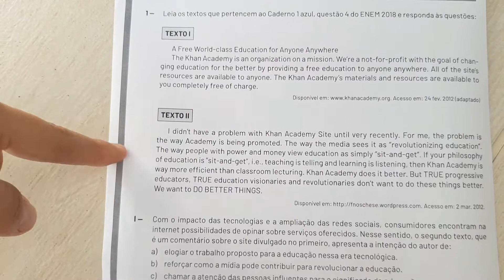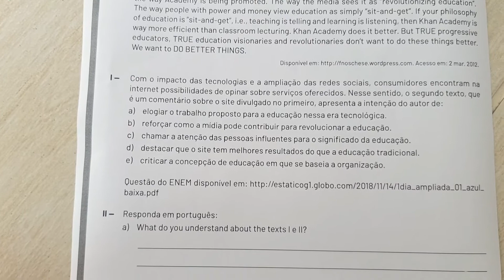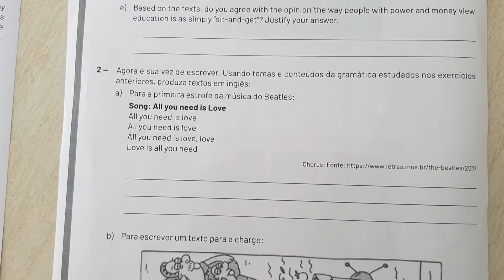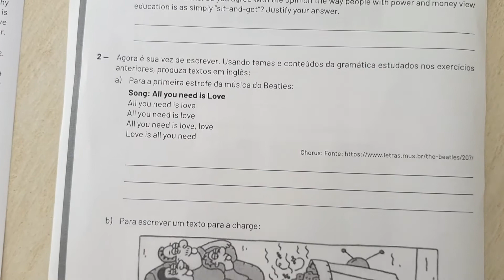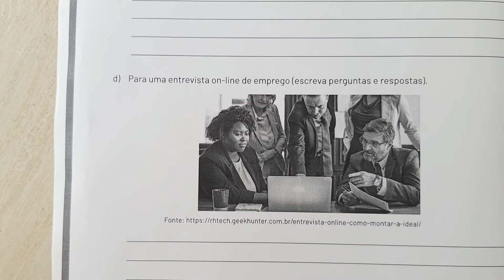Explicação inglês PET 2 semana 4- 3° ano